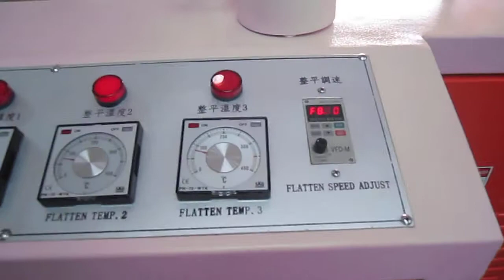Plastic boxes Crease and die cut Machine for clear PVC boxes production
skype: etoden88